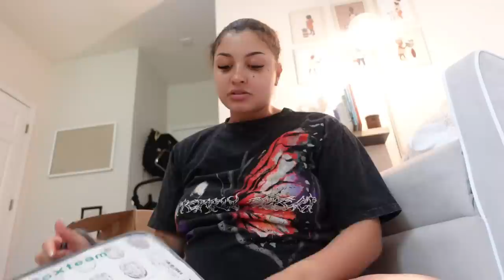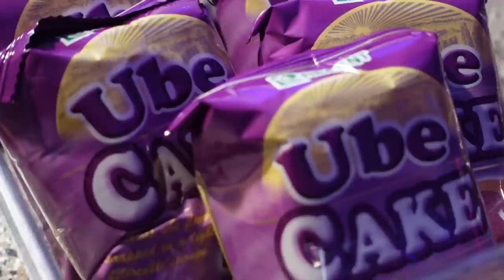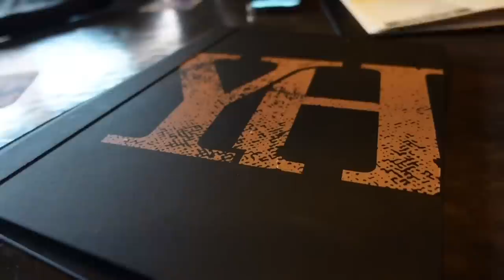WEEKLY VLOG: I’m ready to pop + touring homes + new car seat + date night + girls night in!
(9/8/22-9/31/22)

•First Prize: 1*UWANT X100 worth $499
•Second Prize: 1*UWANT B100 worth $299
•Third Prize: 1*UWANT Cleaning Kit (include 12*Cleaning Solution, 1*Roller Brush and 1*HEPA)

Hey Family!

I hope you enjoyed today’s video.🫶🏽🤍 Only two more posts until my maternity leave! Baby girl is expected  any day now!!

 FAQ
•Age: 19
•Location: ATL
•Ethnicity: Haitian&White
•Posting schedule: Tuesday & Thursday @6PM EST + Sunday @3PM EST